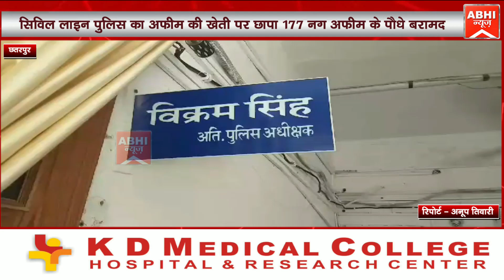सिविल लाइन पुलिस का अफीम की खेती पर छापा 177 नग अफीम के पौधे बरामद